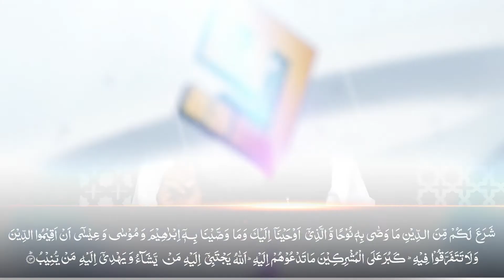135 Ash Shura 01 to 13 - Noorum Mubeen - Dr.Abdussamie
Urdu Tarjuma with brief Tafseer by Dr.AbdusSamie
. Born: 1953 Faisalabad, Pakistan
.  BDS from de'Montmorency College Lahore
.  Practicing at Faisalabad
.  Fellow of the Qur'an Academy Lahore
.  A prominent student of Dr Israr Ahmed associated with him from 1974 to 2010.
.  Teacher of Br Noman Ali Khan teaching him Arabic, Qur'an and Basic themes of Islam
Arabic Teacher of  renouned Arabic Teacher Br Amir Sohail,  Br LutfurRahman Khan and Br ShafaUllah Malik
Presently : President Anjuman Khuddam-ul-Qur'an faisalabad/Qur'an Academy Faisalabad
Faisalabad,Pakistan
By Phone
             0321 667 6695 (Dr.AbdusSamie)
Thanx For ur Support